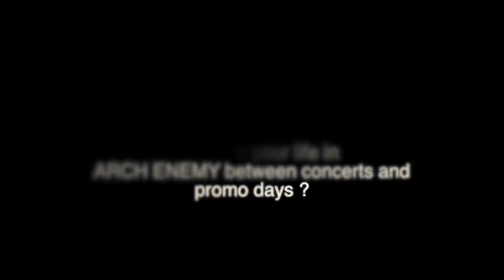Video interview with Alissa from ARCH ENEMY for Will to Power release